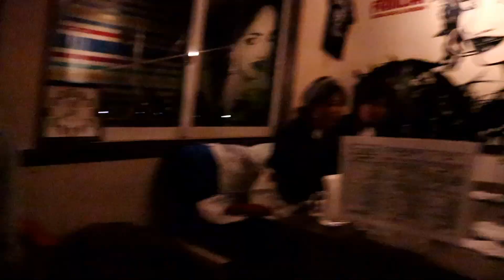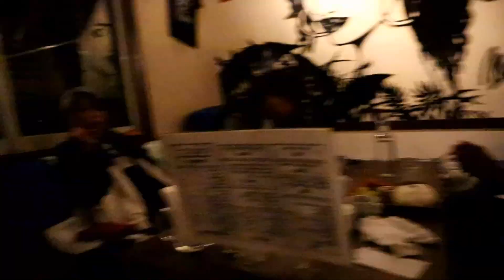TBTV「福井県、成海緑地スケートパーク」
福井県、成海緑地スケートパークで滑った時の映像です。